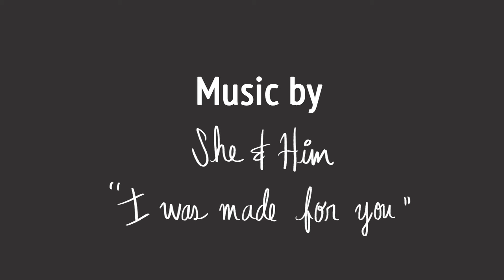Inspiration Nook { Key Lime Pie }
Create the most delicious key-lime pie with only 5 ingredients!